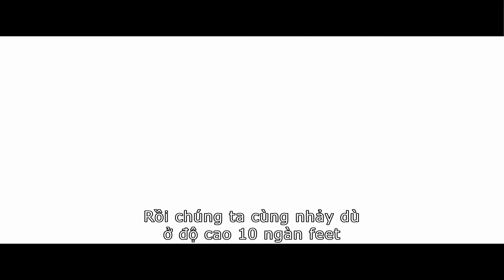The Wedding Ringer - Dịch Vụ Trai Thuê Trailer - CGV Cinemas Vietnam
Đạo diễn: Jeremy Garelick
Diễn viên:  Kaley Cuoco-Sweeting, Alan Ritchson, Josh Gad
Thể Loại:  Hài
Khởi Chiếu:  30/01/2015
Thời Lượng:  101 phút
Ngôn ngữ:  Tiếng Anh và phụ đề tiếng Việt

Khi đám cưới đã cận kề nhưng Doug (Josh Gad) lại không tìm được một người bạn để làm phù rể. Trong những phút giây bế tắc tìm kiếm cuối cùng, Doug đã tìm đến Jimmy (Kevin Hart), anh chàng sở hữu dịch vụ chuyên cho thuê phù rể. Jimmy đã lên một kế hoạch tạo nên một hình ảnh hoàn hảo cho ngày cưới của Doug, nhưng cuối cùng đám cưới ấy lại có nguy cơ bị phá hỏng vì kế hoạch của anh.